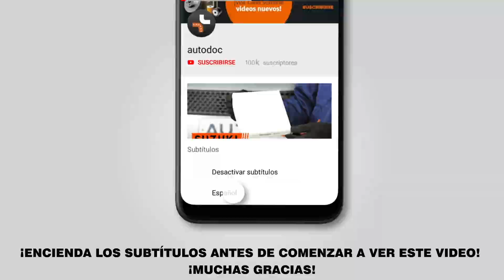Cómo cambiar los filtro de polen / filtro habitáculo en AUDI A4 B6 (8E5) [VÍDEO TUTORIAL DE AUTODOC]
Cómo cambiar los filtro de polen / filtro habitáculo / filtro antipolen en AUDI A4 B6 (8E5) 1.9 Familiar 04.2001–12.2004 [VÍDEO TUTORIAL DE AUTODOC]

Filtro de polen en automóviles VW Passat B5 Saloon (3B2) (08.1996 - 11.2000) / SKODA Superb I Saloon (3U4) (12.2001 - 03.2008) / SEAT Exeo Saloon (3R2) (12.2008 - ...) / AUDI A6 C5 Avant (4B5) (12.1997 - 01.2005) / AUDI A8 D2 (4D2, 4D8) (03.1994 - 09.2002) debe reemplazarse, por regla general, de acuerdo a un único y mismo procedimiento.

🔝 ТОP marcas que fabrican los filtro de polen: BOSCH, MANN-FILTER, STARK, RIDEX, MAHLE ORIGINAL

Todos los tutoriales en vídeo y en pdf sobre la sustitución de piezas en un AUDI A4 B6: descárgelos y véalos en AUTODOC CLUB

🛠️ Las herramientas que usted necesita reemplazar filtro de polen:
- cubreguardabarros